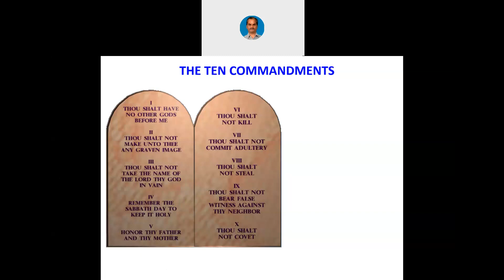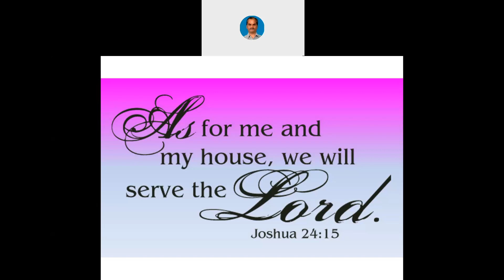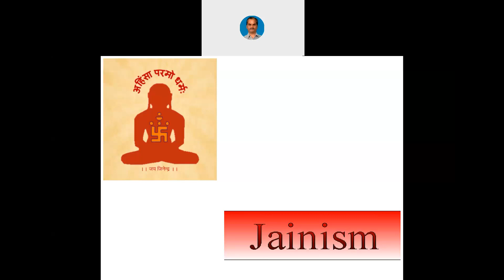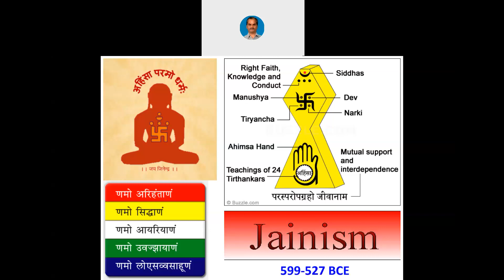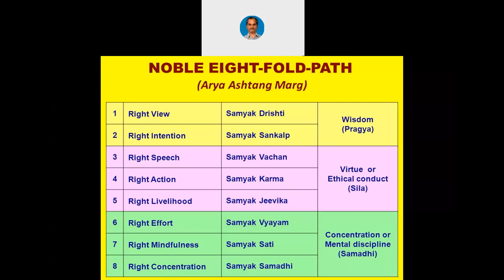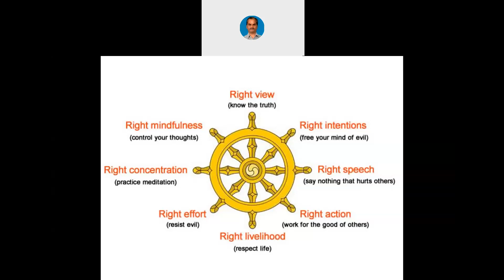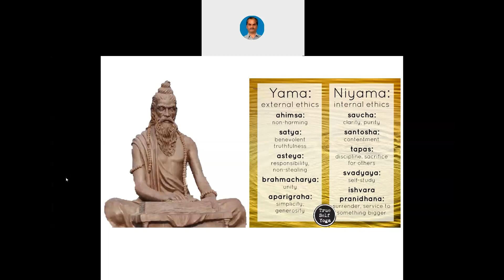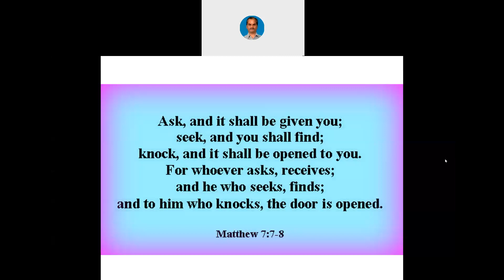Secrets of Spirituality - 27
Starting from 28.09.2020 till 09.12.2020, online sessions were conducted on “Secrets of Spirituality”, covering the scientific, religious and philosophical aspects of spirituality. The primary purpose of this particular series is the discussion of spiritual health, as the purpose of the first series on “Art & Science of Eating” was the discussion of physical health, and the purpose of the next series on “Healthy Head & Healthier Mind” was the discussion of mental health. These particular sessions contain necessary information about the true spiritual existence within and without life, and the tips to have a realized lifestyle. The narrator wholeheartedly acknowledges the teachings of Maharshi Vedadri, Pandith Sudhakara Chathurvedee, Shree Sachidanandendra Saraswathee, and all the other innumerable seers and saints and sages all over the world since the prehistoric times. This particular video is the twenty seventh part of the series.